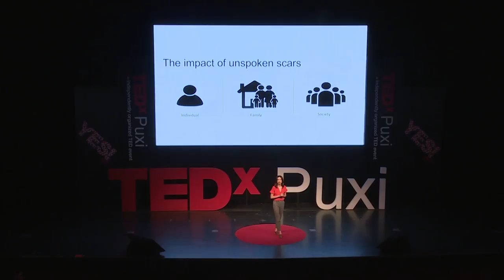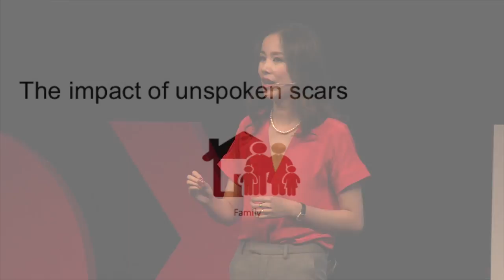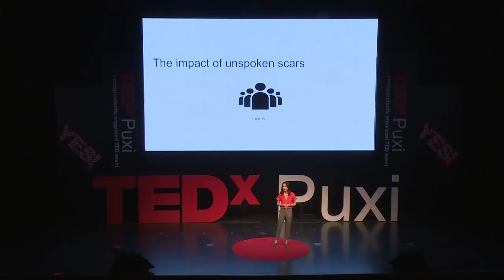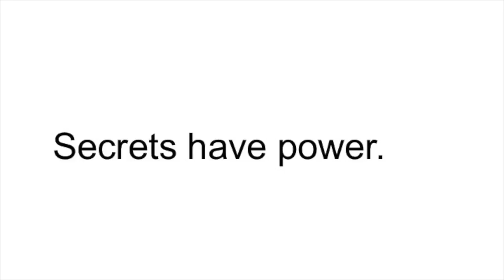Facing Secrets from China’s Single Child Policy | Kate YiJia Yan | TEDxPuxi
History and its unspoken secrets have an impact on individuals, families and society. Part of China’s history was the single child policy. Psychotherapist, Yijia Yan, explains how secrets linked to the single child policy are affecting Chinese families, parents, and children today. As a psychotherapist and as a mother of two children, Kate's professional activities are concentrated around enhancing knowledge about and providing professional support for children’s emotional and behavioral development in China.   This talk was given at a TEDx event using the TED conference format but independently organized by a local community.